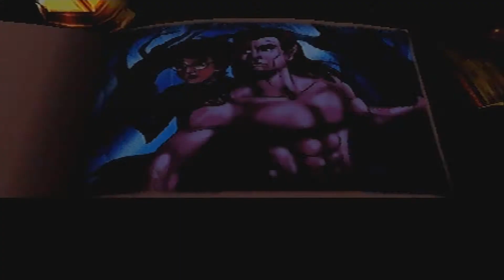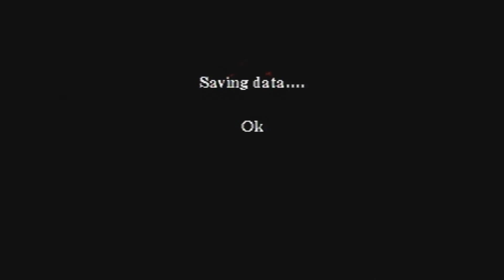Harry Potter and the Three Headed Dog (#11)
Rixxalight is back with more Harry Potter where we are approuching the end game now but before we do we have nice three headed doberman to lul to sleep and have deadly fun the secret door. where does that door lead. well explore it in the PS2 version